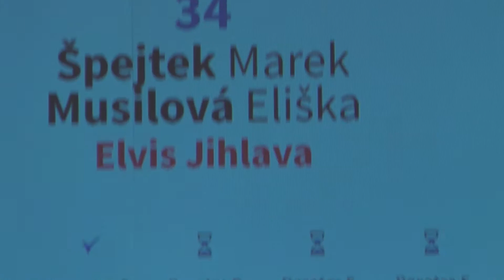Špejtek Marek - Musilová Eliška, finále žáci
Elvis Jihlava